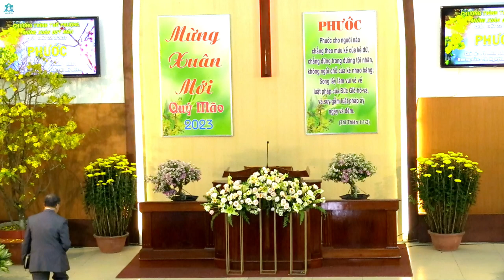MS ĐINH THUẬN-BÀI GIẢNG:"PHƯỚC"(Thi thiên 1) - HTTL PHAN THIẾT - BÌNH THUẬN